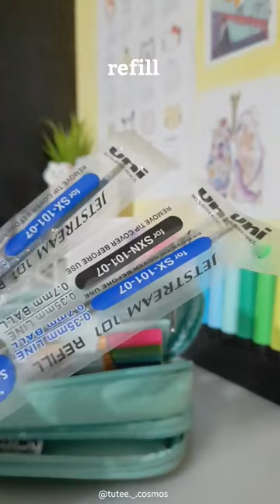°•.¸¸.•°✿👝💗What is in my pencil case essentials & tour💜✨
Pencil case is from @kumastationerycrafts 💕